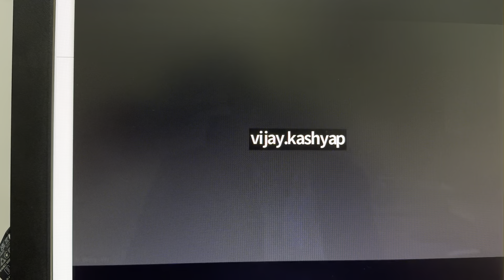28 November 2024